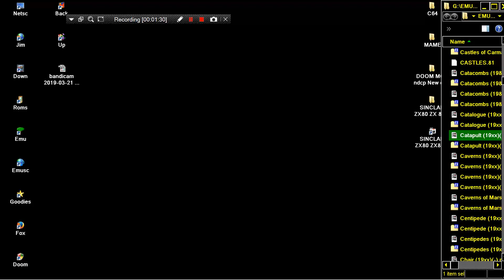Catapult 19xx nl SINCLAIR ZX80 ZX 80 ZX81 ZX 81 Science of Cambridge Ltd